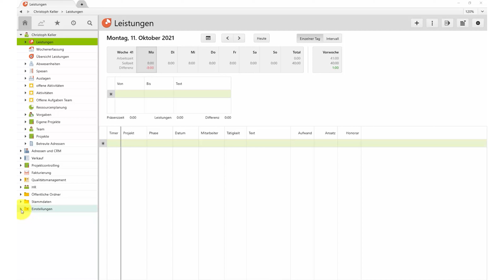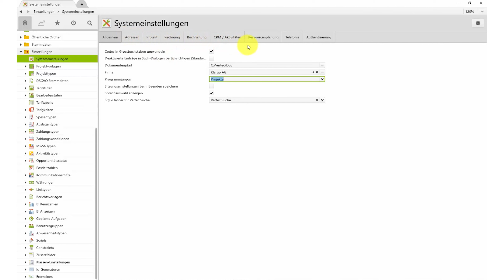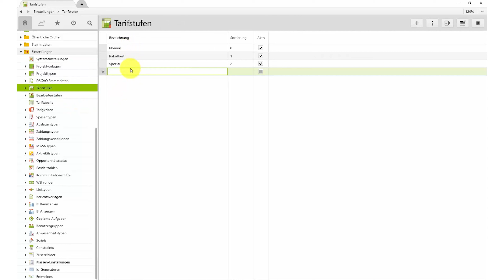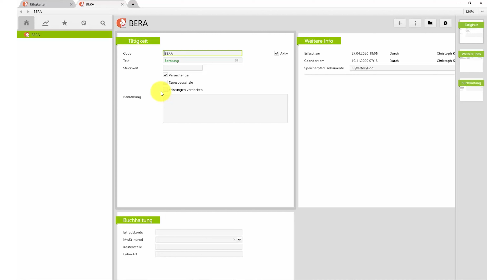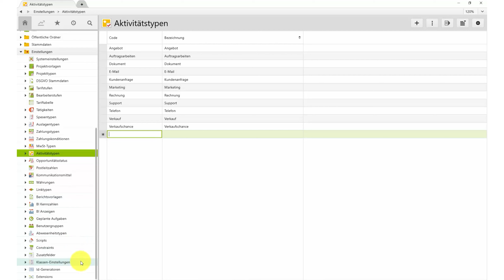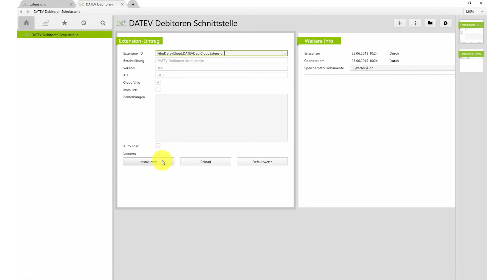Vertec Akademie: Systemeinstellungen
Die Vertec Akademie bietet on-demand Videokurse, mit denen Sie Ihr Vertec Knowhow optimieren können.

▶️ Kurs: Übersicht und einfache Anpassungsmöglichkeiten
▶️ Kapitel: Systemeinstellungen

Inhalte:

- Dokumentenpfad festlegen
- Eigene Firma definieren
- Programmjargon Projekte oder Mandate
- Projektspezifische Einstellungen
- Einstellungen für Ressourcenplanung
- Tarifstufen, Bearbeiterstufen, Tariftabelle
- Tätigkeiten bearbeiten
- Spesentypen
- Aktivitätstypen